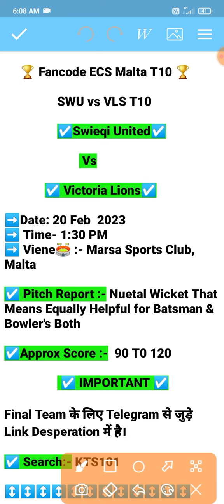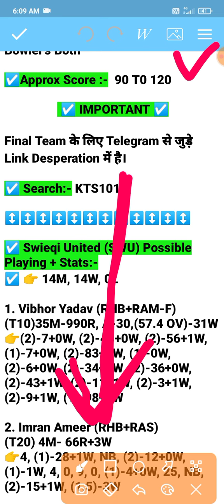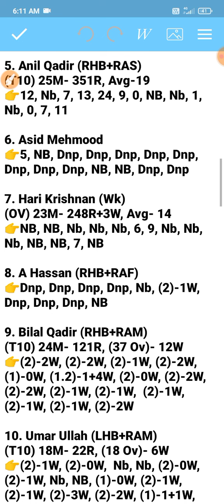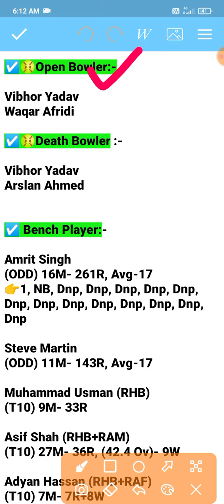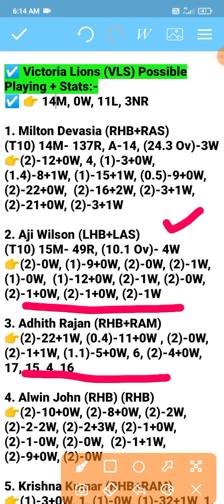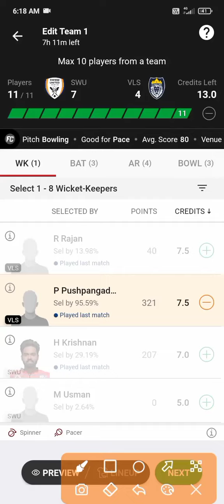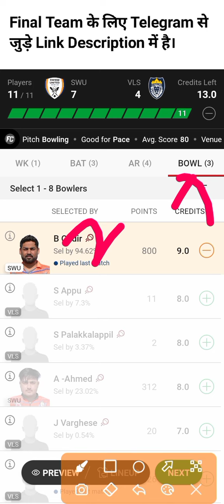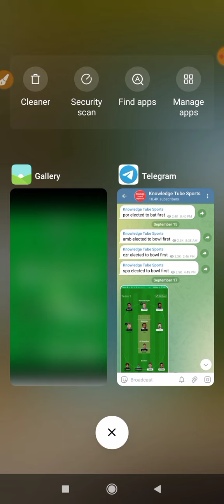SWU vs VLS Dream11 Prediction | swu vs vls Player stats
swu vs vls today and tomorrow